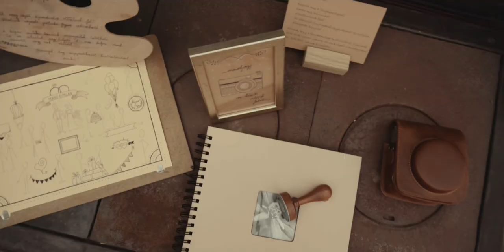Romhányi Balu levendula farm